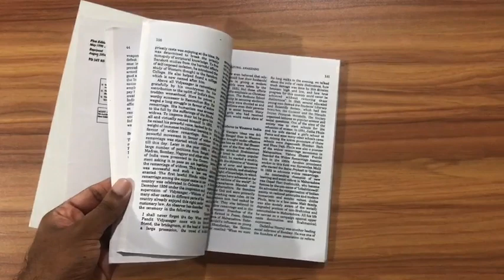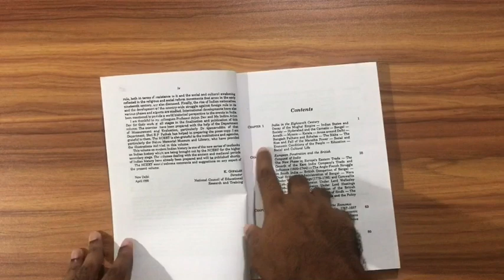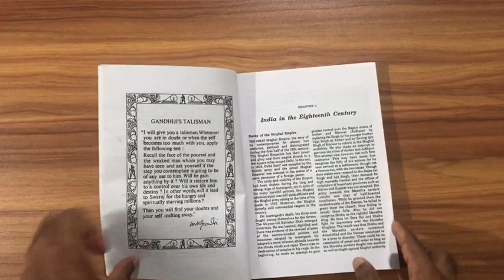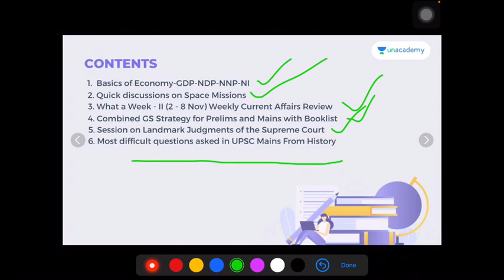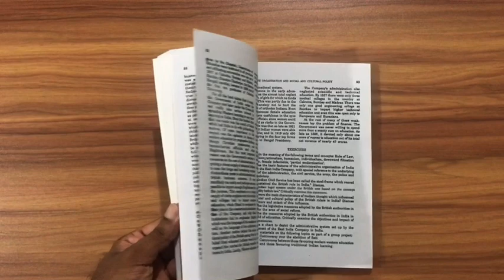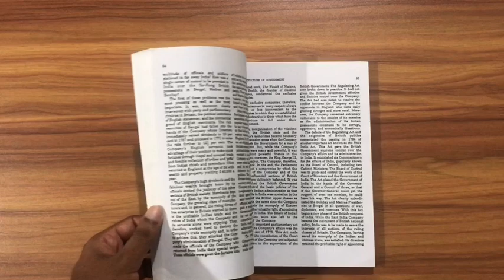🔥🔥🔥Review OLD NCERT History Bipan Chandra Modern India Book for upsc cse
💚NCERT All Books for UPSC

💕UPSC Prelims Solved Qns
💕UPSC Mains Solved Qns

UPSC MUST BUY BOOKS( Latest Editions)
🔥Laxmikanth Polity 6th Edition
🔥Spectrum By Rajiv Ahir
🔥Oxford Atlas
🔥 Ramesh Singh 12th Edition
🔥Nitin Singhania Art & Culture
🔥Lexicon Ethics
🔥Shankar Environment
🔥Sriram Economy
🔥Geography Goh Cheng Leong
🔥Prem Patel India through maps
Gadgets for UPSC
💕HP Touchscreen laptop

Mains Syllabus-wise Books
🔥IAS MAINS PAPER 3
🔥IAS MAINS PAPER 2
🔥IAS MAINS PAPER 1
🔥IAS MAINS PAPER 4

🔥Geography through maps Book
🔥History of Modern India Bipan Chandra
🔥Geography India Majid Husain
🔥Indian Economy Key Concepts
🔥Gist of NCERT Book
🔥 Environment Book Vaishali Mam

CSAT Best Books
💕 Crack CSAT Paper-2